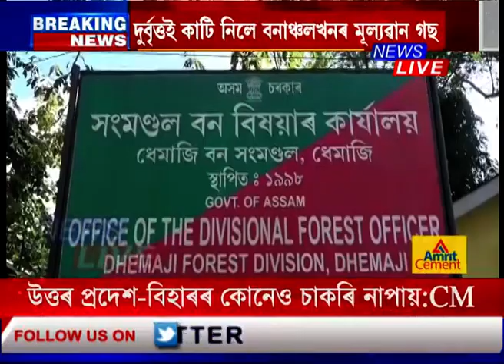দুৰ্বৃত্তই কাটি নিলে বনাঞ্চলৰ মূল্যবান গছ ! জীয়াধল বনাঞ্চলত বনধ্বংস যজ্ঞ